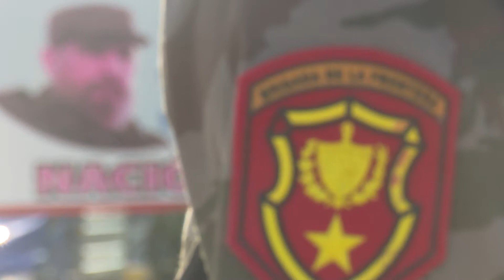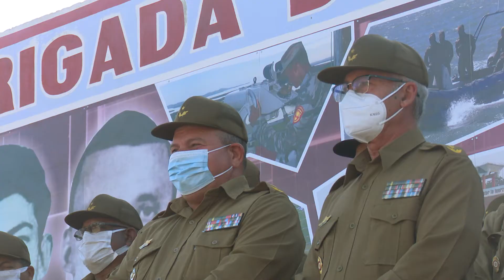Celebran en Guantánamo aniversario de la Brigada de la Frontera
Con la convicción de continuar defendiendo la patria en la trinchera de la vanguardia, los combatientes de la Brigada de la Frontera, Orden Antonio Maceo, celebraron el aniversario 60 de su constitución. Más detalles en el siguiente material del periodista Isaac García...